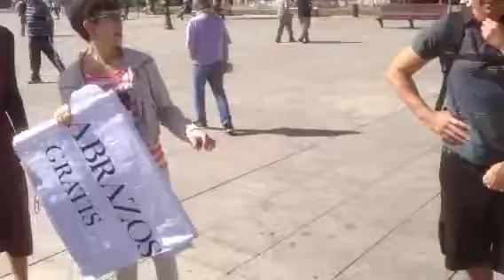Abrazos gratis, 14ak Herrira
Intercambio de solidaridad en Iruñea. Abrazos gratis entre discapacitados y huelguistas de hambre por los presos enfermos.